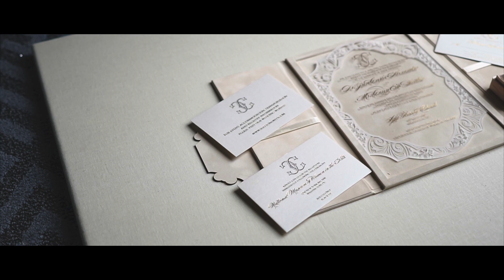Jan + Corey (Wedding Highlight) | Washington, D.C.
We had the opportunity to capture the absolutely stunning wedding of Jan + Corey!  What an amazing day; from the intricate details, to the beautiful weather, to the outstanding venue, everything about this day was *perfect*. We're honored to be able to present their official wedding video.

- Thank you to the AMAZING vendors that made this possible:

VENUE  |  National Museum of Women in the Arts (Washington, D.C.)
VIDEOGRAPHY  |  @chris_nvsn
PHOTOGRAPHY  |  @terribaskin
EVENT PLANNING & DESIGN  |  @favoredbyyodit
DJ  |  @djketa
CAKE  |  @couturecakesbysabrina
MAKEUP  |  @glam_qui
HAIR  |  @saloncestchic